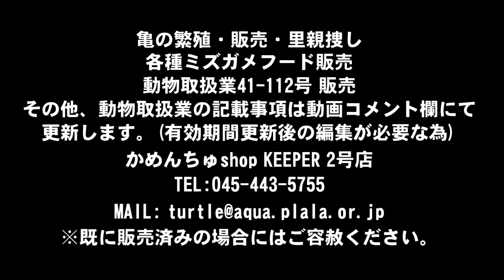(御売約済み)お問い合わせ番号462番 ミナミイシガメ(ヤエヤマイシガメ)自家繁殖カメ。タートルフードを食べる 投稿：かめんちゅshop 2号店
食欲確認の映像です。購入時の参考に、購入後の想い出に。詳細はサイトにてご確認ください。